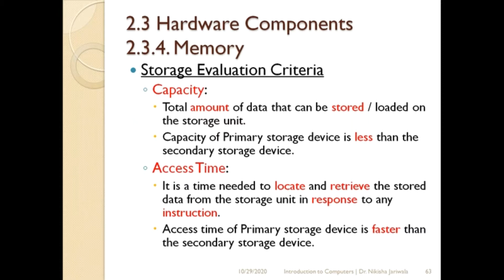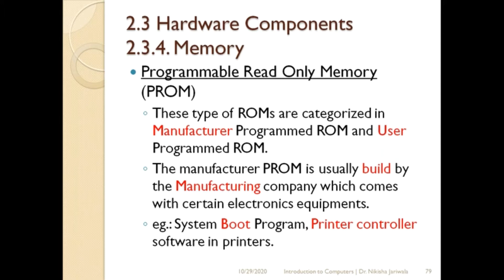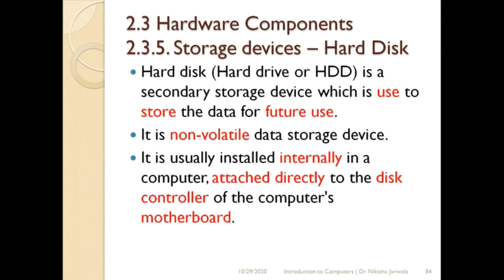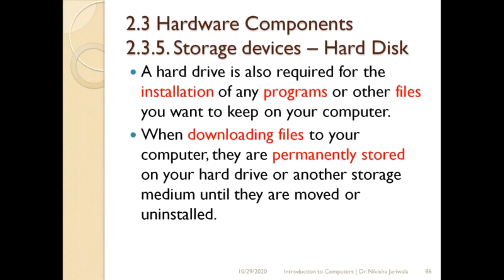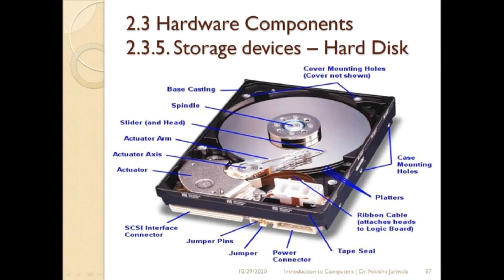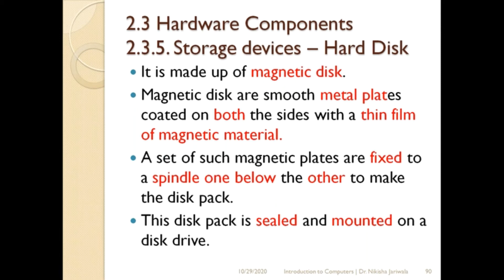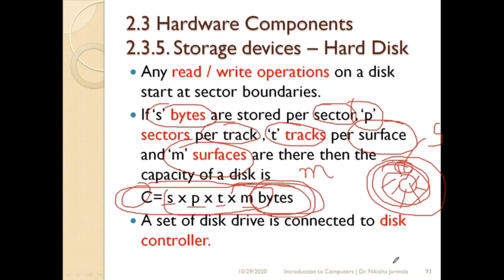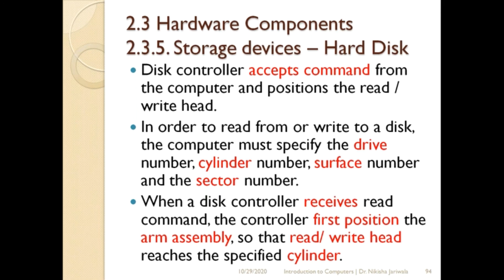Introduction To Computers Lecture 11(Part-1) - Secondary Storage Device | Hard Disk | Drive | Hindi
Within this part of the lecture I have discuss the topics i.e. secondary storage device hard disk, its architecture with diagram, parts of hard disk, how it works, its speed.